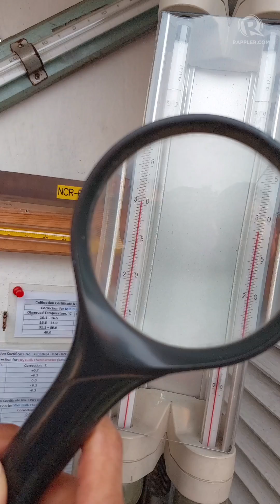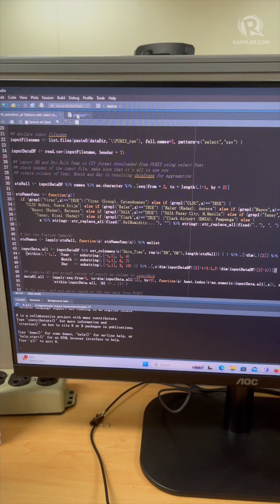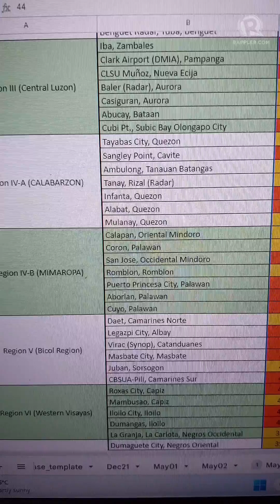How does PAGASA measure the heat index?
There's no instant process to measure the heat index. Watch this video to see how the Philippine weather bureau does it.